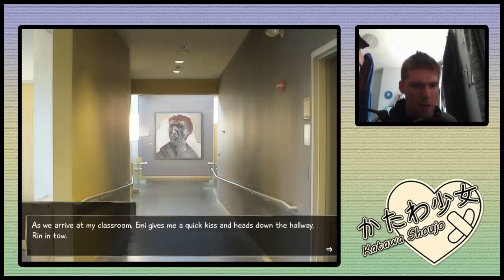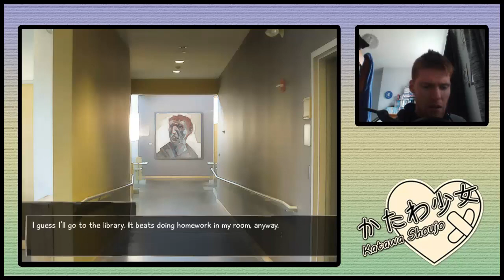EMI, ARE YOU OK? Katawa Shojou. Ep-24.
OK SO SHIT KINDA GOES DOWN IN THE NEXT EP...

Pingas